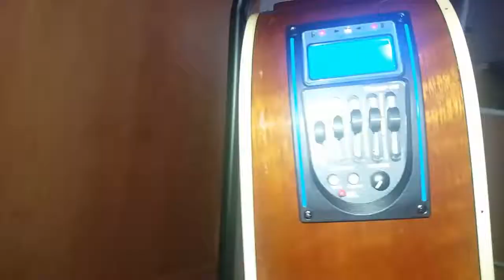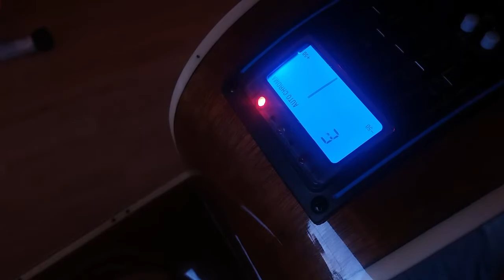Montaż elektroniki gitarowej / How to install piezo pickup in acoustic guitar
Montaż elektroniki gitarowej

Tutorial how to install piezo pickup in acoustic guitar